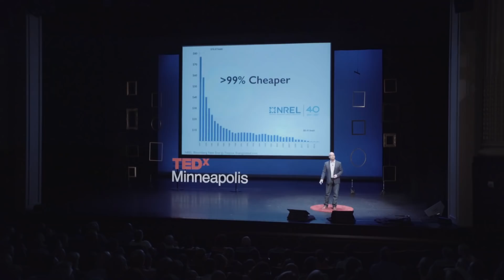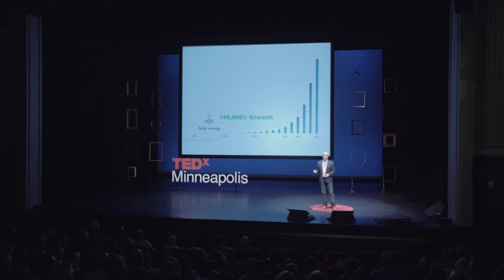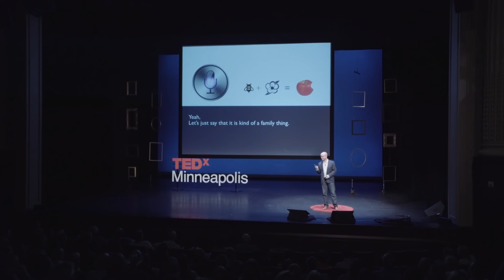This Unlikely 1960s Space Tech Can Help Save the Bees | Rob Davis | TEDxMinneapolis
One of humanity’s best and hardest-working friends has existed with us for millions of years, so why is our friend suddenly facing the risk of death and what space-race technology can help prevent it? Highlighted by the U.S. Department of Energy, National Geographic, and Al Jazeera, Rob Davis reveals an unexpected and once-in-a-generation size opportunity to help our hardworking friends. Could a system that nourishes and enriches life on Earth also increase economic prosperity?

This talk focuses on bees, pollinators, energy, sustainability, habitat, monarchs, solar, birds, solar farm, agriculture Rob Davis is Director of the Center for Pollinators in Energy at Fresh Energy, engaging stakeholders and advocating to maximize the benefits of America’s transition to clean energy. This talk was given at a TEDx event using the TED conference format but independently organized by a local community.